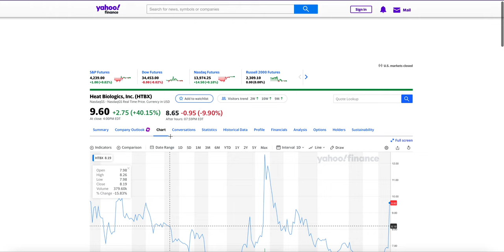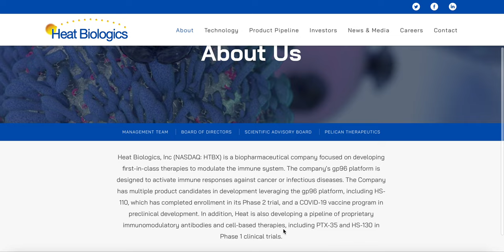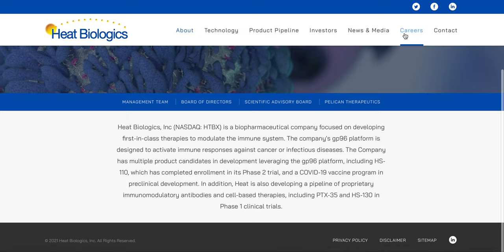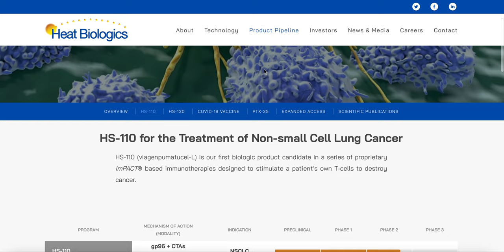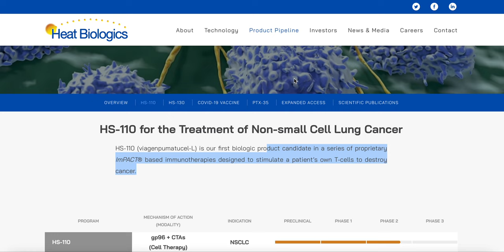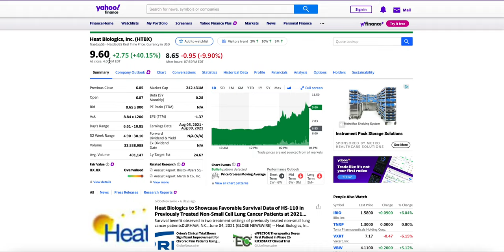$HTBX POPPED OFF TODAY! HEAT BIOLOGICS FILES PATENT FOR CANCER THERAPY! MORE GAINS TO COME!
$HTBX news
Heat Biologics Stock
Heat Biologics news
htbx stock